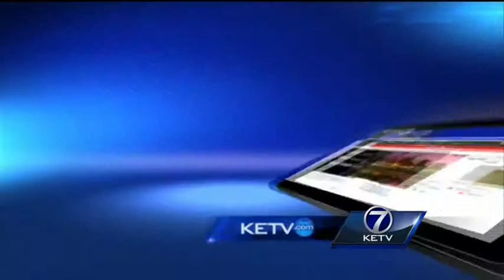7 Can Help backpack giveaway kicks off Friday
Thousands of area kids head back to school next week and 7 Can Help is making sure those students have what they need.